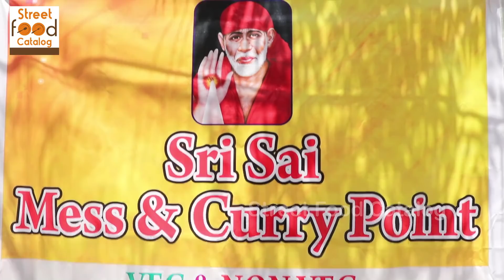It's a Lunch Time in Hyderabad Street Food | Veg Meals - Non Veg Meals | @ 60 Rs Only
Sri Sai Mess & Curry Point ( Veg & Non Veg )
Catering Service Available

Description
Street Food Catalog Can Help you Travel All Around The World And watching all the best vendors cooking delicious food in the street - Street Food 2018